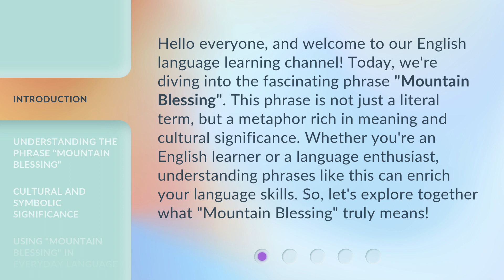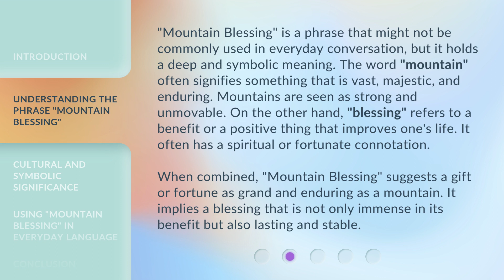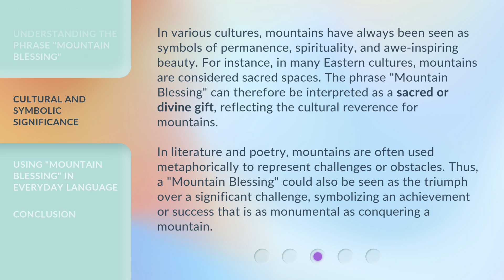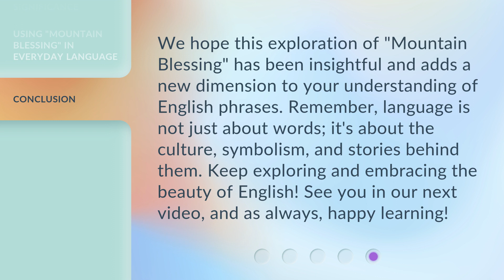Unraveling the Mystery of "Mountain Blessing"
00:00 • Introduction - Unraveling the Mystery of "Mountain Blessing"
00:38 • Understanding the Phrase "Mountain Blessing"
01:22 • Cultural and Symbolic Significance
02:09 • Using "Mountain Blessing" in Everyday Language